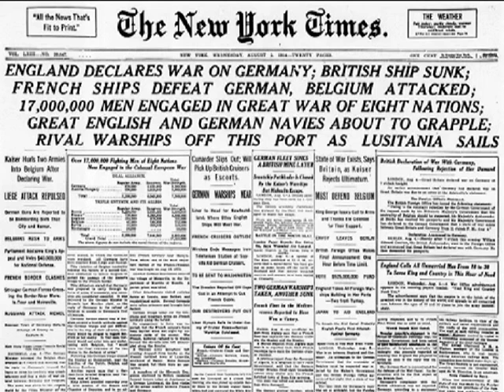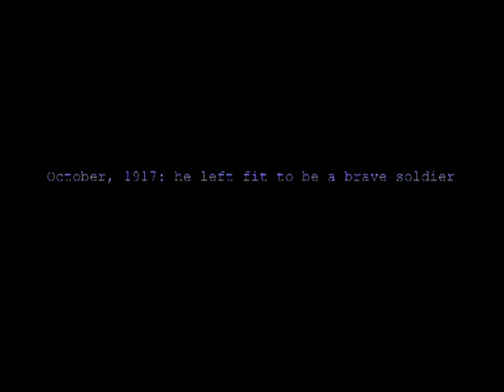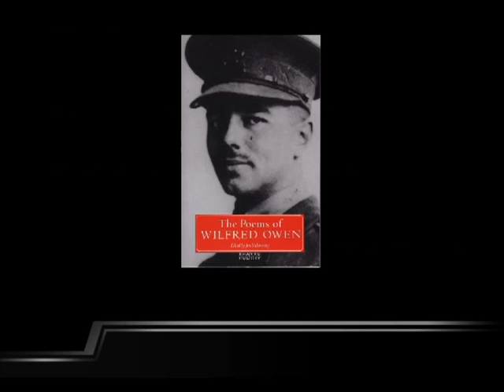How mental hospital turned Owen into a great poet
A short documentary explaining how Wilfred Owen was cured of shell-shock at Craiglockhart hospital in 1917, and talking about how being at the hospital helped him turn into a great poet.